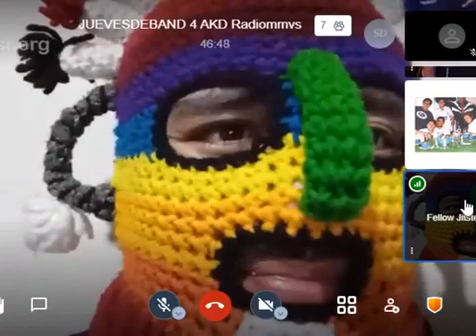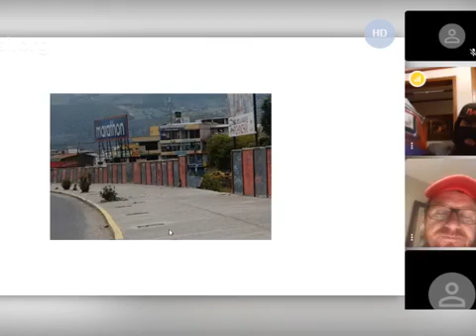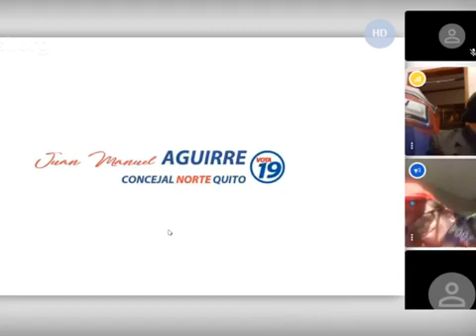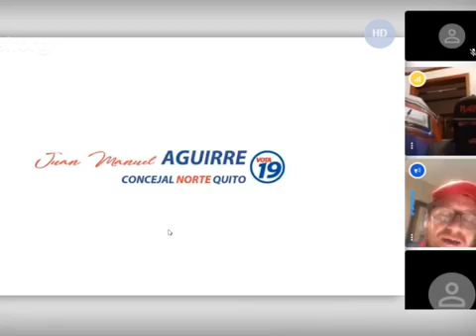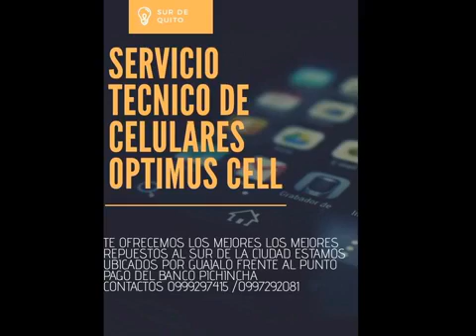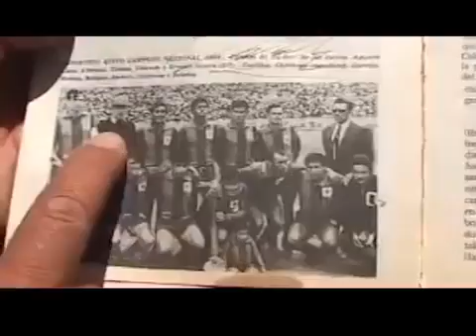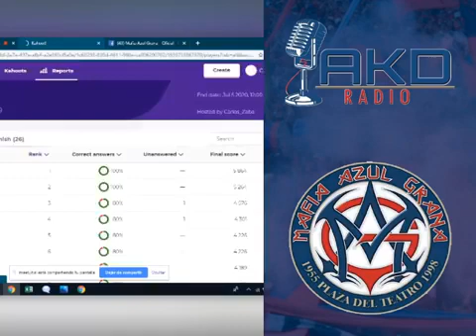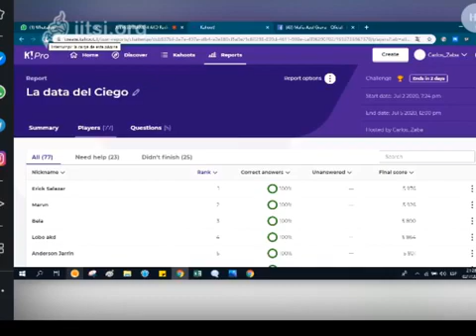AKD RADIO Programa 007 - Entrevista a Juan Manuel Aguirre Gomez🎙⚽️🔴🔵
Sintonízate esta noche en el programa de la barra! el show de la voz azul grana, de la familia akadémica!

Hoy tendremos nuestro segmento MAG, además tendremos el acertado comentario de La Data del Ciego, y habrán bloopers sorpresa!, además nos acompaña Juan Manuel Aguirre, ex directivo del Club!